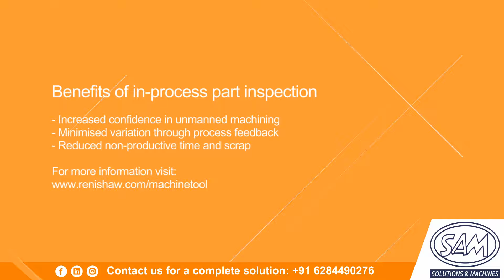Renishaw Probing systems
•Setting a tool is the process of determining geometric information about the tool, such as length, radius, and diameter
•In process tool setting occurs during machining
•As a result, the tool offsets are automatically updated and machining proceeds.
•Renishaw Probing systems are designed to reduce machine downtime, since their automatic accuracy eliminates manual errors. It also increases productivity and batch sizes, while decreasing scrap.
Get Renishaw machine tool probes  from Sam Automation Technologies and make your machining process efficient.